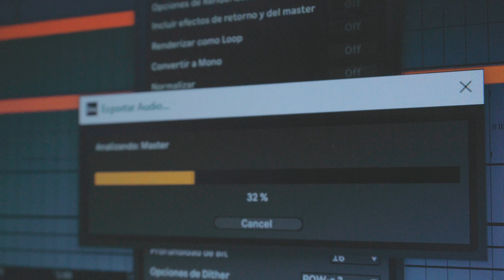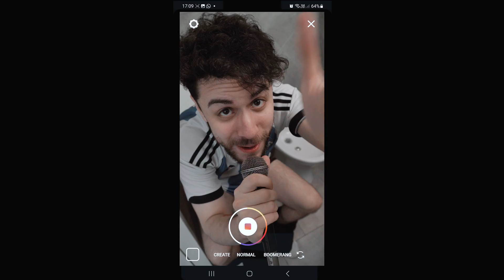SlinkyJunkyFunky - D.I.Y.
Video Oficial de Slinky Funky Junky interpretando "D.I.Y." (c) 2024 Nü Mind Krew